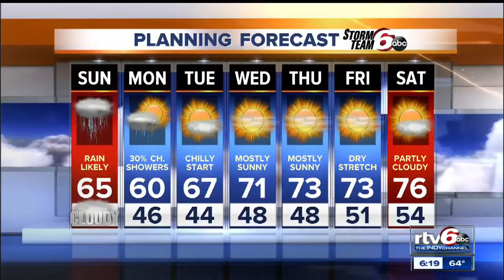Rain to stick around for most of Sunday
The rain will hang around for most of the day.